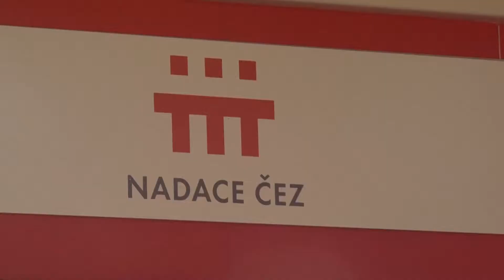Reportáž z Ladronkafestu 2013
Největší festival volnočasových aktivit ve střední Evropě LADRONKAFEST 2013, který se letos konal už dvanáctým rokem, trhnul návštěvnický rekord 15 tisíc diváků. Městská část Praha 6 v parku Ladronka na Praze 6 v sobotu 14.9. prezentovala přes 70 volnočasových aktivit pro děti, dospělé i milovníky adrenalinu. Návštěvníci na Ladronce také roztočili pedály Oranžového kola, charitativního projektu Nadace ČEZ, a přispěli na dobrou věc. Tentokrát pomohli 100 tisíci korunami Domovu sv.rodiny a občanskému sdružení Fokusu.